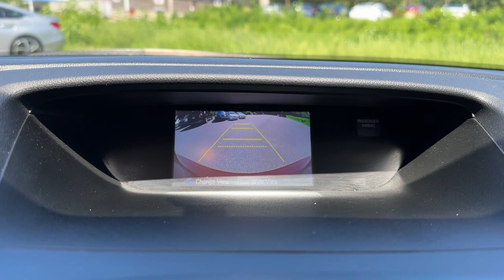2014 Honda CR-V Dartmouth Seekonk Brockton Raynham MA Middletown RI 230835A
Basque Red Pearl II Used 2014 Honda CR-V EX-L available in Dartmouth, Rhode Island at Colonial Honda of Dartmouth. Servicing the Dartmouth MA, Seekonk MA, Brockton MA, Raynham MA, Middletown, RI area.

225 State Rd.

Highlights of this 2014 Honda CR-V include: Serviced here  Non-Smoker vehicle  EPA 30 MPG Hwy/22 MPG City! GOOD CONDITION. Sunroof  Heated Leather Seats  Back-Up Camera  Alloy Wheels  All Wheel Drive. br /br /SERVICE WORK COMPLETEDbr /Service Work completed on this Honda CR-V includes: Complete Multi-Point Inspection  Oil & Filter Change by a Factory Trained Technician  Battery Voltage Test  Tires Inspected  Brake Inspection  Emissions System Check  Professional Detailed Inside and Out  Function Test all Lights  Check the Complete Exhaust System  Cooling System Inspection  Transmission Fluid Inspection  Differential Fluid Inspection  Function Test all Options & Accessories. br /br /WHY BUY FROM USbr /BUY WITH CONFIDENCE All our pre-owned vehicles receive a rigorous 152 Multi-Point inspection. 100% financing available to qualified customers.No payments for 45 days. Please call and arrange a hassle free test drive and ask for the vehicle portfolio including services records and Carfax. All online prices will be honored for 48 hours and are subject to change base on market days supply and demand. The vehicle must be paid in full the same day of the transaction and must finance at Colonial Honda br /br /EXPERTS RAVEbr /Edmunds.com s review says  . the CR-V offers a mix of practicality  comfort  usability  fuel economy  driver involvement  reliability and low ownership costs that simply hasn t been matched by any other compact crossover SUV. . br /br /Fuel economy calculations based on original manufacturer data for trim engine configuration. br /